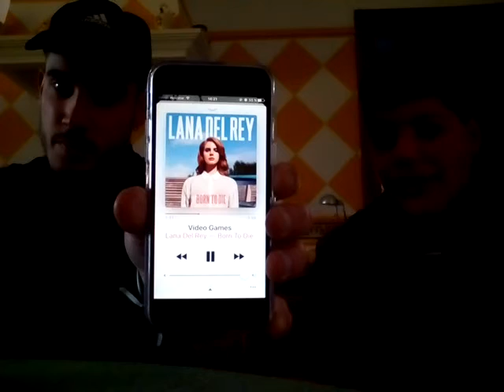el tag del hermano